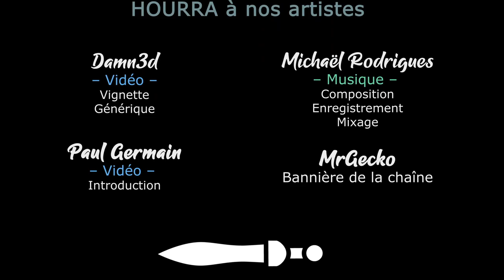EUIV - Lions of the North Multijoueurs - Ep34 [FR][LecygneNoir - Ardarin - Slan - Broudaff]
- Ardarin
- Broudaff
- Célestin
- Mallevin
- Mangazore
- Papillote
- Zmoi6